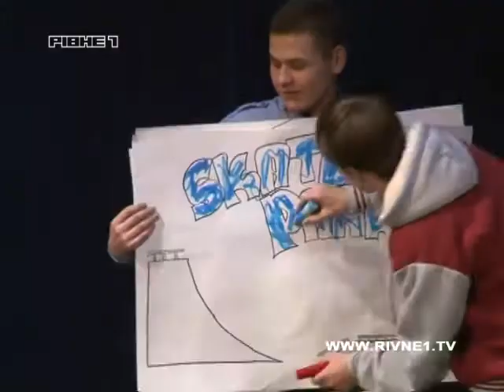У Рівненському ПДМ обрали сучасника та сучасницю-2012.mp4